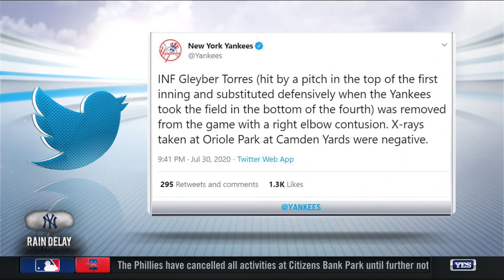Gleyber Torres HBP during an Orioles game update